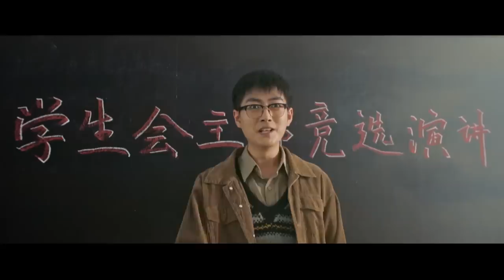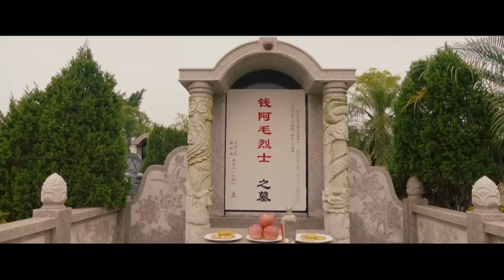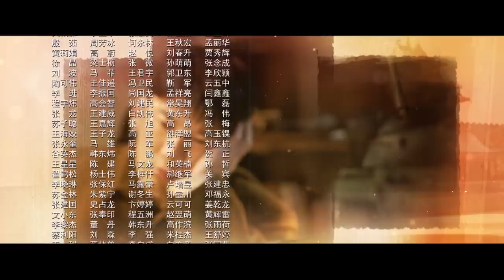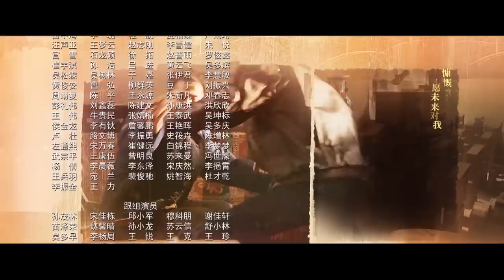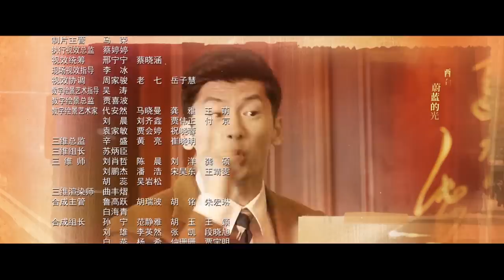[Multi-sub]《梦中的那片海》第30集｜肖战 李沁 刘芮麟 The Youth Memories EP30【捷成华视偶像剧场】